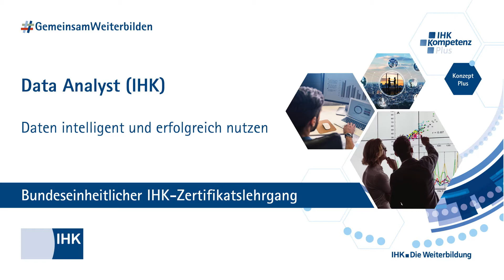IHK-Zertifikatslehrgang - Data Analyst (IHK) - DIHK-Bildungs-gGmbH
Überblick und Informationen zum bundeseinheitlichen IHK-Zertifikatslehrgang "Data Analyst (IHK)"

Daten sind die Grundlage der Digitalisierung und werden zum wichtigsten Gut der Unternehmen. Mitarbeitern, die Datenprozesse und Analysemethoden verstehen und anwenden können (auch ohne tiefgehende Informatikausbildung), bieten sich neue Möglichkeiten, ihre Arbeitsprozesse effizienter und kreativer zu gestalten. Im Zertifikatslehrgang „Data Analyst“ bearbeiten die Teilnehmer übergreifende Fragestellungen unabhängig von Branchen und Aufgabenfeldern und entwickeln ihre Kompetenzen für Prozesse und Methoden der Datenanalytik.
Gute Gründe sich intensiv mit dem Thema zu beschäftigen…